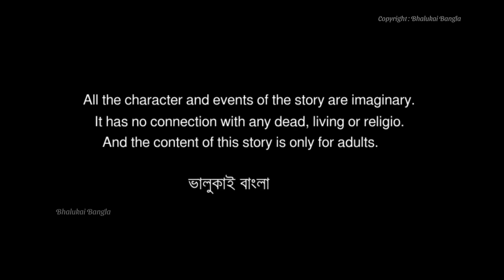বাংলোয় ছদ্মবেশী পেত্নী | Choddobeshi petni bangla bhuter cartoon | Bhuter golpo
* "বাংলোয় ছদ্মবেশী পেত্নী  | Choddobeshi petni"*

In the eerie moonlight, the old Creaky Manor stands tall, its timeworn walls whispering secrets of darkness. Join our intrepid trio—**Bhalukai Bangla**,  and **বাংলোয় ছদ্মবেশী পেত্নী**—as they venture into the heart of this haunted mansion.

🌙 **Episode Synopsis:**
When a mysterious invitation arrives, our unlikely heroes find themselves trapped within the manor's labyrinthine corridors. The air grows colder, and the portraits on the walls watch their every move. Cobwebs cling to their faces, and the floorboards groan underfoot. But what malevolent force awaits them in the attic?

🕯️ **Spooky Encounters:**
- **বাংলোয় ছদ্মবেশী পেত্নী**: A spectral figure plays haunting melodies on the grand piano, its bony fingers dancing across the keys.
- **Choddobeshi Petni**: Reflections distort, revealing glimpses of alternate realities. Can our trio escape before they lose themselves forever?
- **Choddobeshi Petni**: In the parlor, porcelain dolls sip tea with hollow eyes. But who—or what—is the host?

🔦 **Unearth the Truth:**
As they delve deeper, our heroes uncover a tragic tale of lost love, betrayal, and a cursed locket. But will they survive the night? Or will they become permanent residents of Creaky Manor?

🎃👻🕷️ **Stay Bhalukai Bangla!** 🕷️👻🎃